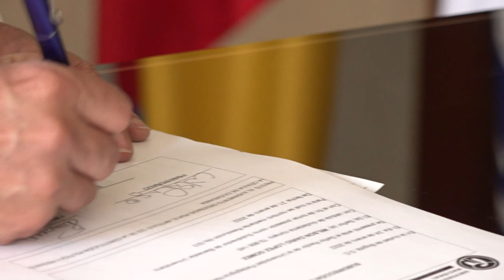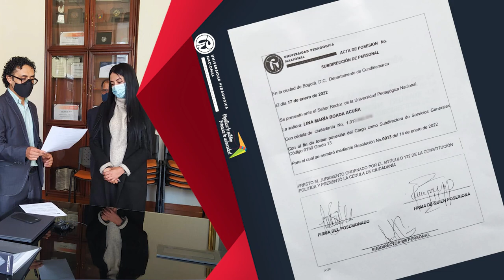Posesiones Subdirector de Bienestar Universitario y Subdirectora de Servicios Generales